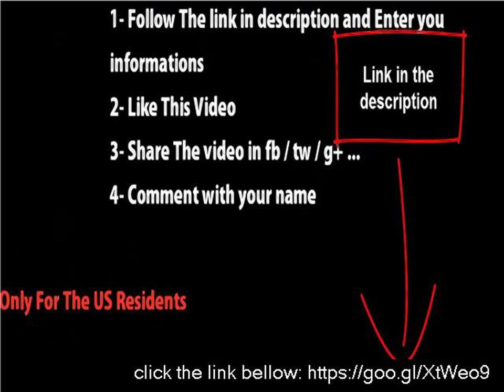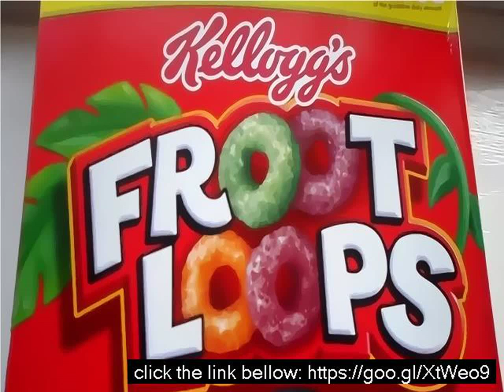Fruit loops tesco